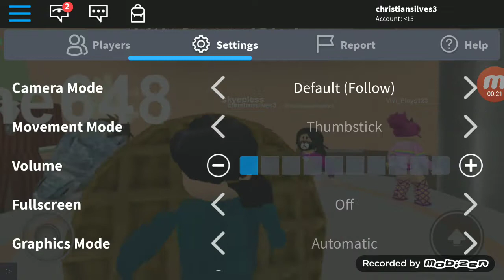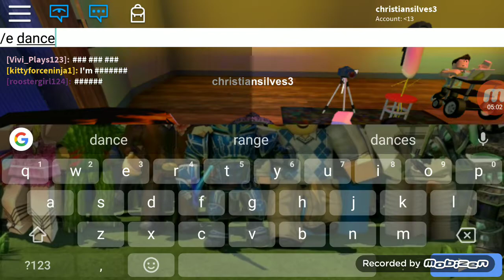The not so normal elevator